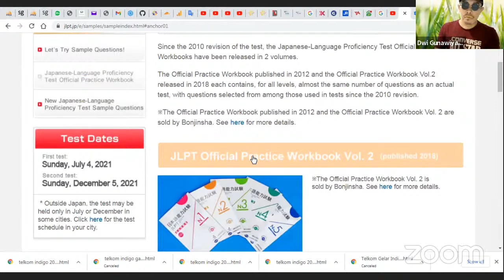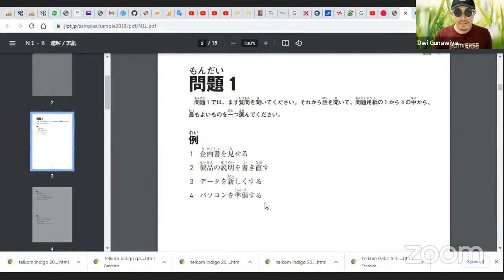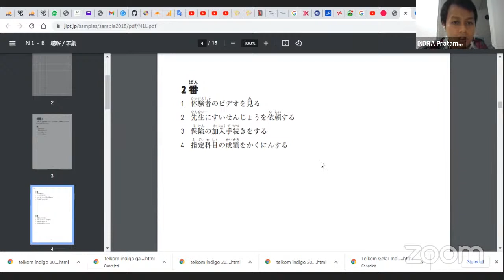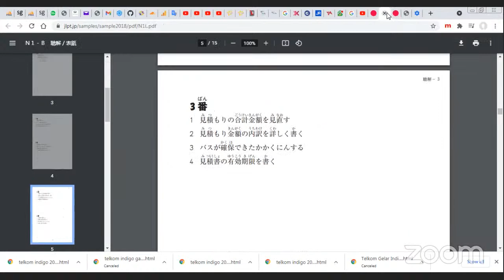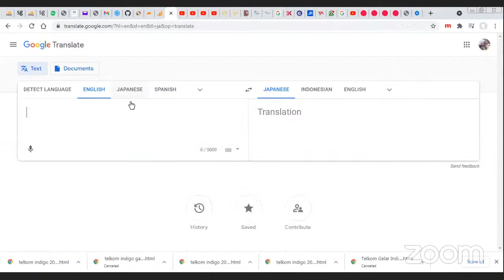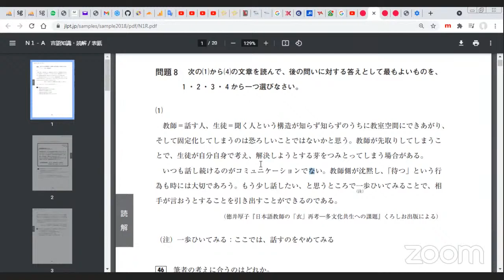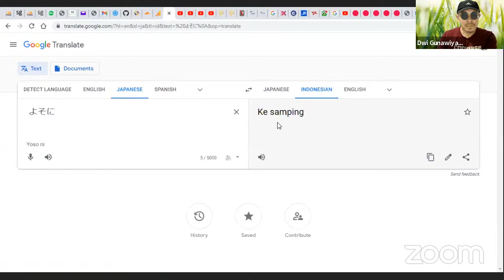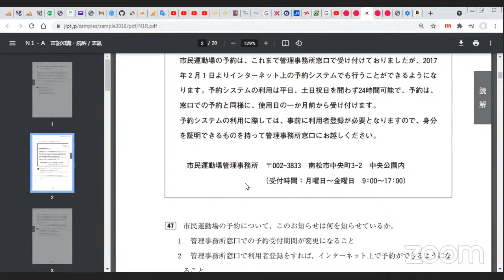Kelas bhs jepang DOKKAI 読解力アップ N1 - N5 (gelombang ke-13) -- Live Zoom & Youtube GRATIS | 30 Mei 2021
Live Zoom & Youtube 30/5/2021 20:00 - 21: 20an